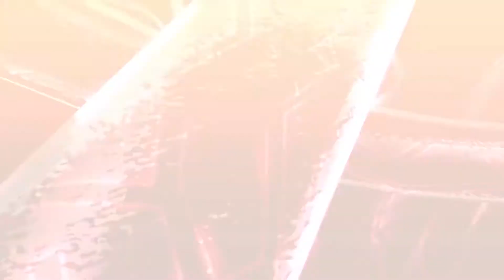Persona: Trinity soul, El anime Olvidado